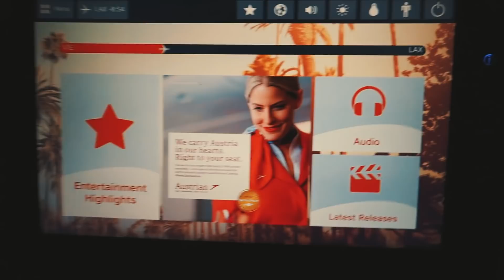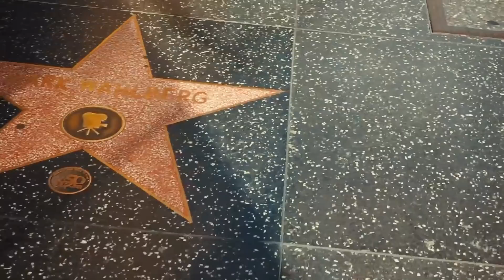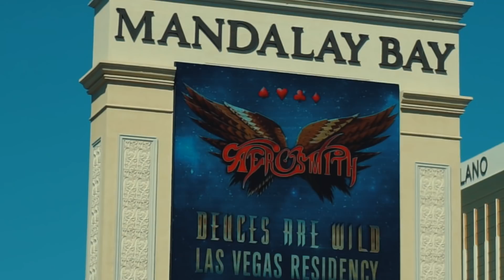J'ai fais le RAID de la ZONE 51 (vraiment)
En compagnie des copains Loup Solitaire, Maxestlà et Zetetone, on s'est tapé le trip ultime : Aller une semaine aux Etats-Unis pour le Raid de la Zone 51.

↪ L'EQUIPE  :

Crédit chibi : @Shimospookapple et @Renako__
Bannière :  @NashiHoly

Outro : RAVE CRAB REMIX BY FLUXXY